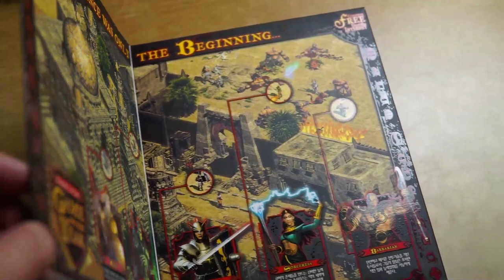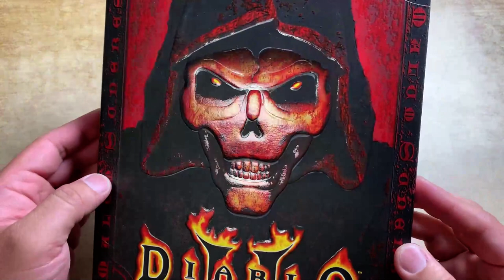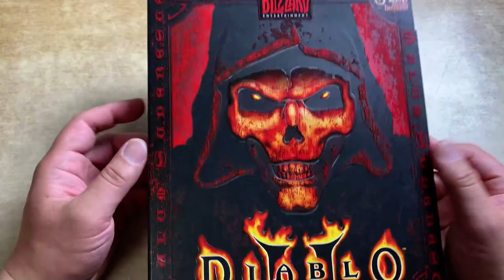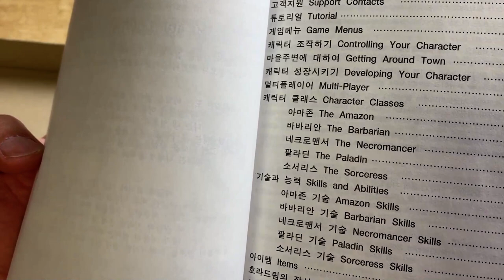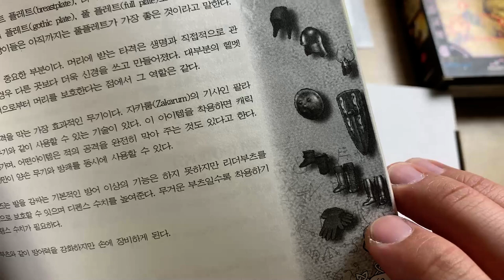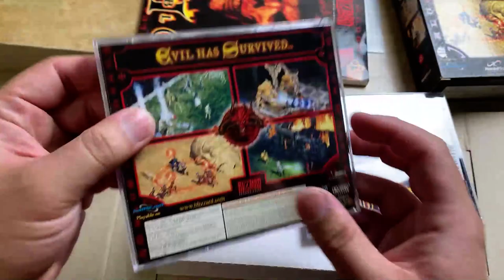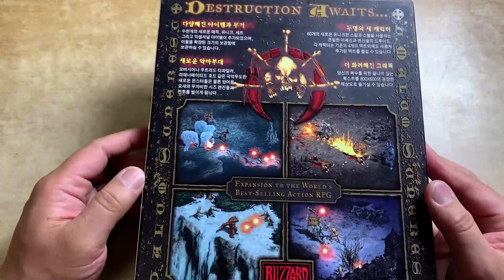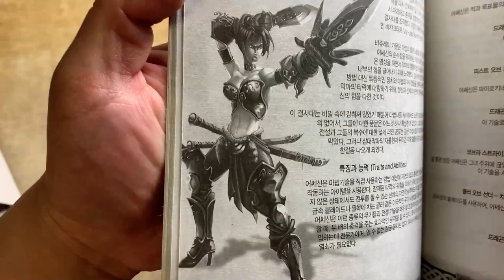[황스TV] DIABLO2 UNBOXING 디아블로2 PC 용 페키지 언박싱 ~? 박스 안에 무엇이 있을까?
저의 책장에 늘 있는 가장 앞에 있는 디아블로2 게임CD  박스 한번 열어봤어요.
디아블로2 리마스터 전에 생각이나서~~ 한번 까봤어요.~~